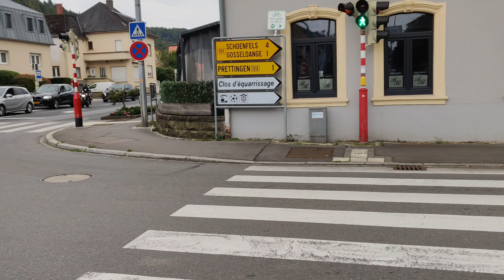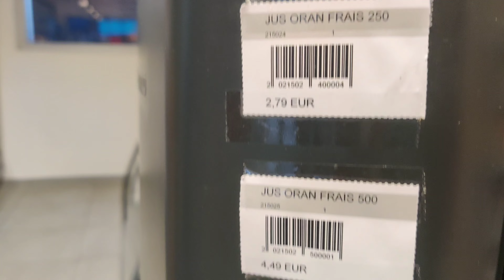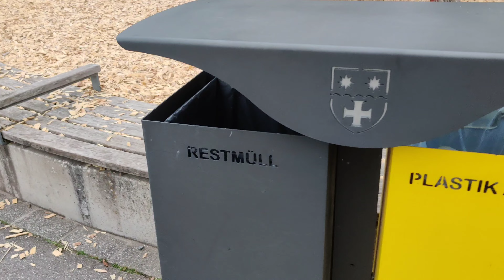Sunday Vlog in Luxembourg | Schueberfouer | Luxembourg Malayalam Vlog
Keep Supporting!